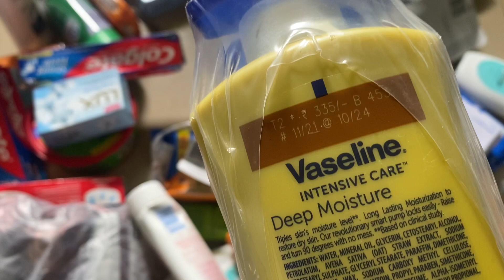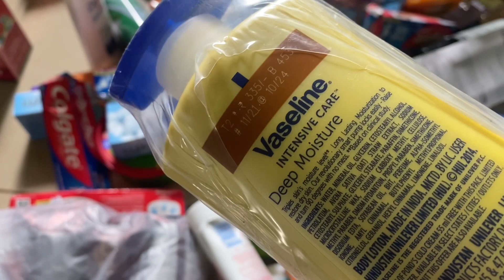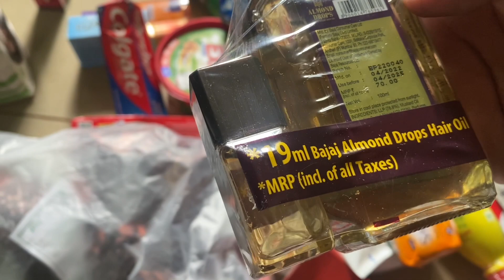🙏🏻# Nonifry ma ma labwkhw angnw🙏🏻✌🏼